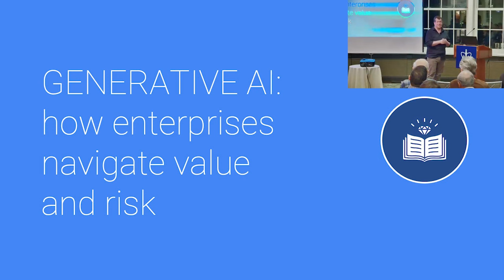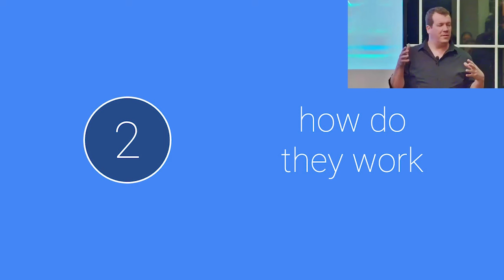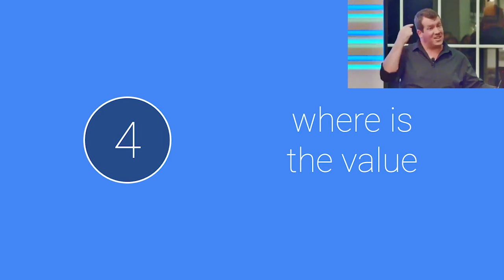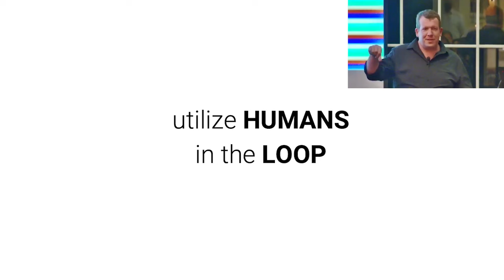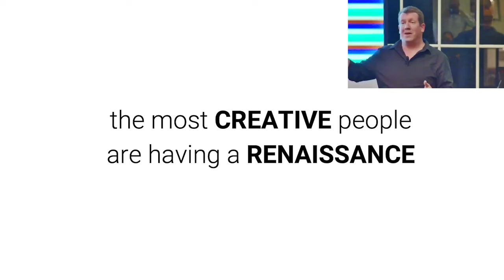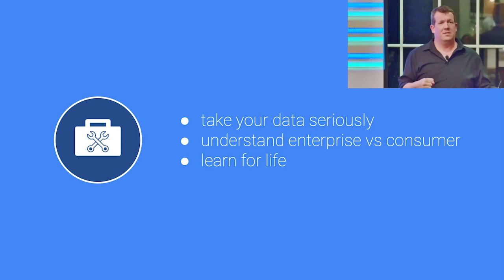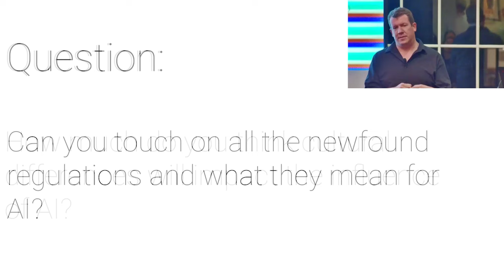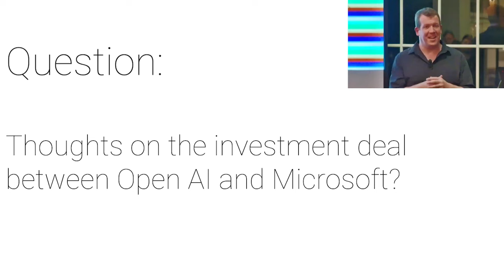Generative AI - How enterprises navigate its value and risks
Generative AI has taken the world by storm. In this seminar, Lecturer of AI in Columbia University’s IKNS degree and AI Services Manager at Google Cloud, Ben Royce, will walk you through the wild history, impact, and current issues in Generative AI. He will demonstrate how far we have come in a few short years, how companies and other entities can best leverage Generative AI, and what to expect from this transformative technology in the future.

Guest Speaker: Ben Royce

Ben Royce is the Al Services Manager for Google Cloud. During the workday he designs Al-based solutions for Google Cloud customers.

Previously, Ben was the Senior Vice President of Search and Data Science at Publicis Worldwide where he worked with clients such as Proctor and Gamble, Citibank, Heineken, and Merck. His work has been cited in Forrester, Gartner, Think With Google, and Quartz.

At night he is a lecturer of Digital Transformation and Artificial Intelligence in the M.S .in Information & Knowledge Strategy program at Columbia University in New York.

About Columbia's IKNS Degree

Whether you are an analyst or CEO—in the private sector, NGO or a nonprofit—you have at your fingertips a deluge of data and fast evolving analytical tools to gather intelligence about your own organization, your partners & competitors, and your customers. But how do you separate the signal from the noise? How do you use both the data and the human talent in your organization to arrive at smarter, more innovative management decisions? And how do you translate these insights into lasting change? Enter Columbia's Master of Science in Information & Knowledge Strategy (IKNS).

Grounded in the field of Knowledge Management, our interdisciplinary curriculum will provide you with foundations in information science, organizational psychology and change management as well as practical skills in project management and executive leadership to dramatically increase your impact—whether in your current organization or for a career pivot.

As an IKNS student, you will train under world-class faculty, including former and current executives from Google, IBM, NASA and Oliver Wyman. And you will join a powerful, global alum network in coveted positions, including at Accenture, Alphabet, Harvard Business Publishing, Nike, Pfizer and The World Bank.